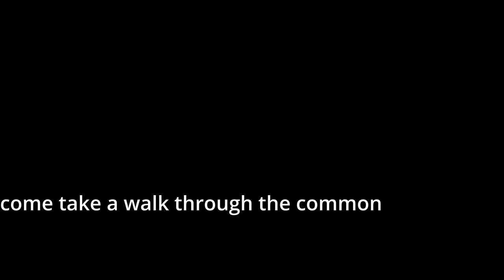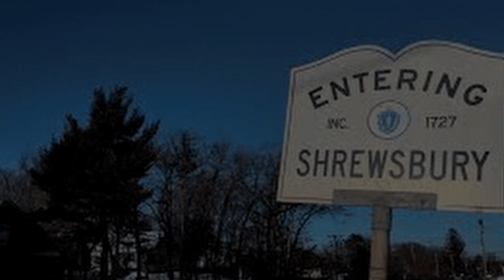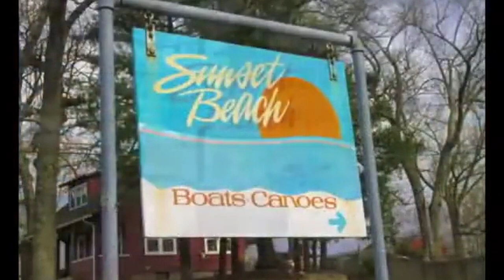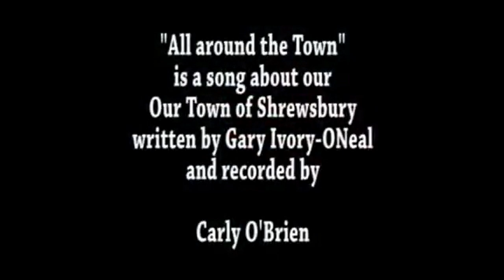THE ART DOBSON CHRONICLES ALL AROUND THE TOWN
The town of Shrewsbury TOWN SONG
composed & arranged by Gary Ivory-ONeal